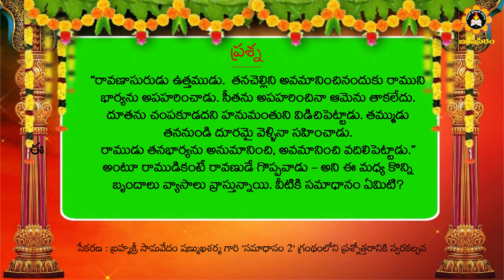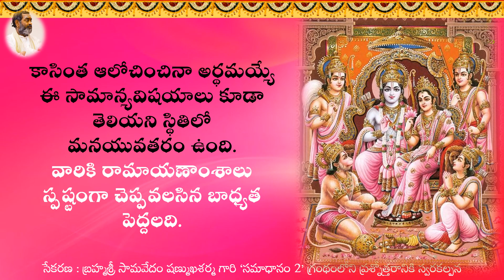రాముడికంటే రావణుడే గొప్పవాడు-అని ఈమధ్య కొన్ని బృందాలు వ్యాసాలు వ్రాస్తున్నాయి. వీటికి సమాధానం ఏమిటి?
“రావణాసురుడు ఉత్తముడు తనచెల్లిని అవమానించినందుకు రాముని భార్యను అపహరించాడు. సీతను అపహరించినా ఆమెను తాకలేదు. దూతను చంపకూడదని హనుమంతుని విడిచిపెట్టాడు. తమ్ముడు తననుండి దూరమై వెళ్ళినా సహించాడు.
రాముడు తనభార్యను అనుమానించి, అవమానించి వదిలిపెట్టాడు.” అంటూ రాముడికంటే రావణుడే గొప్పవాడు - అని ఈ మధ్య కొన్ని బృందాలు వ్యాసాలు వ్రాస్తున్నాయి. వీటికి సమాధానం ఏమిటి?

సనాతన ధర్మం లోని అనేక అంశాలపై, గ్రంథాలపై,ఇతిహాసాలపై
అవగాహన లేక కొందరు,అపోహలతో కొందరు,  జిజ్ఞాసతో కొందరు ,కువిమర్శల తో కొందరు ప్రశ్నలు సంధిస్తూ ఉంటారు.
అలాంటి ప్రశ్నలన్నీటికీ సాధికారికమైన , స్పష్టమైన, సూటియైన సమాధానాలు తెలియచేస్తూ "సమాధానం"  అనే పేరుతో రెండు సంపుటుల గ్రంథాన్ని
విడుదల చేయటం జరిగినది. ప్రతి వారు ధర్మంపై అవగాహన కలగటం కోసం అధ్యయనం చేయవలసిన గ్రంథాలివి.